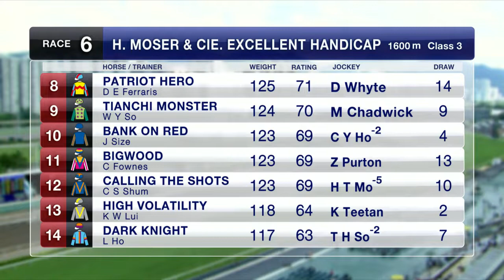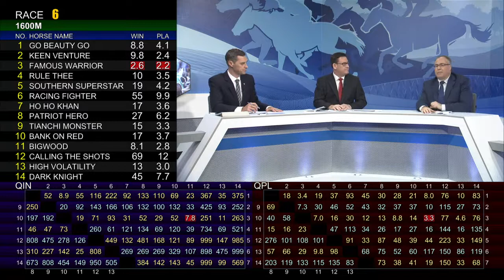[Racing To Win] 18/19 #13 Sha Tin – R6 (21 Oct)